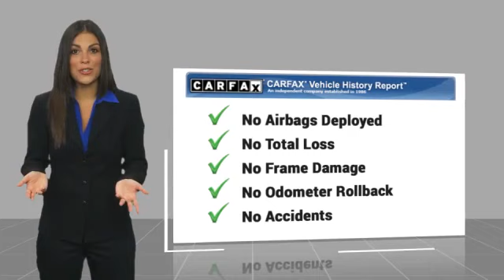2021 Toyota Camry Orange CA U40971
2021 Toyota Camry SE

1400 North Tustin Ave.

Looking for the right vehicle? Today could be your lucky day. this 2021 Toyota Camry could be yours.